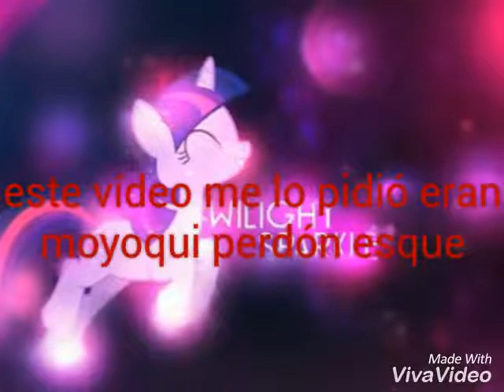Shadtwi(no sirvo en el amor)